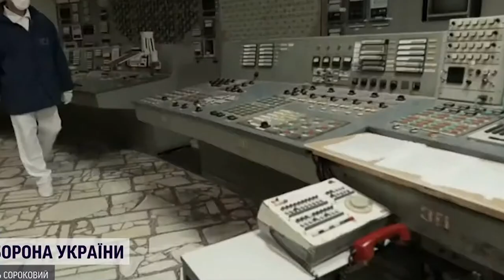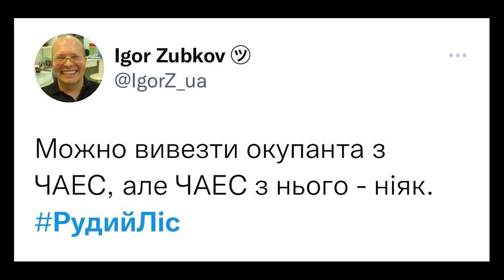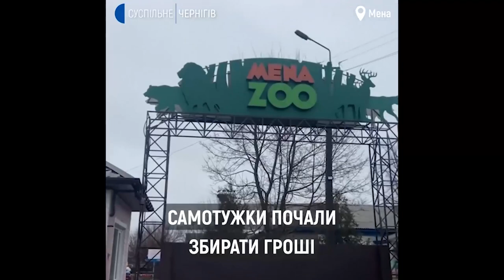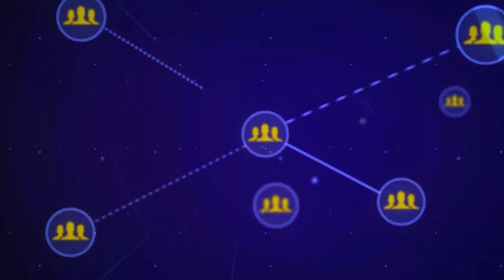З Інтернету зоопарк у Мені та радіоактивних рашистів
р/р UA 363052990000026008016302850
АТ КБ «ПриватБанк» Чернігівське РУ   Код ЄДРПОУ 05530010
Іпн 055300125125